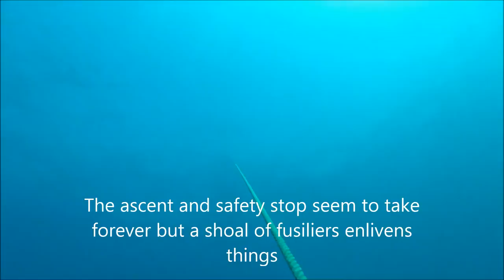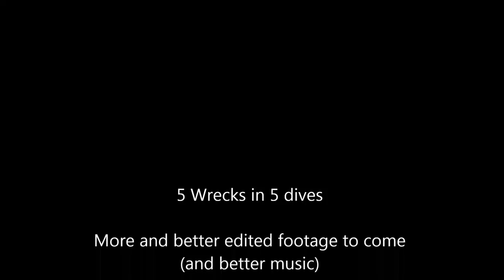East Coast Wreck Expedition 2013 (First Draft)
5 Wrecks in 5 dives in Batticaloa and Kalmunai to explore and documents some shipwrecks. Featured here are two WWII wrecks, the Athelstane and Hollyhock both deep dives at 40-42 meters.